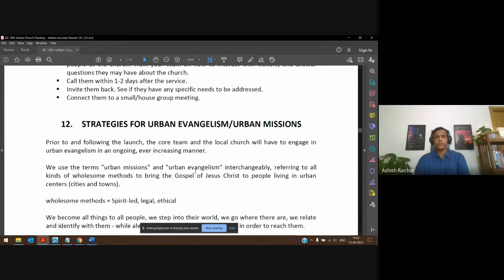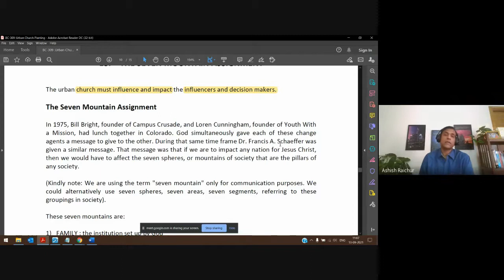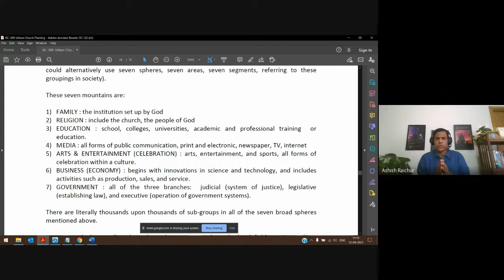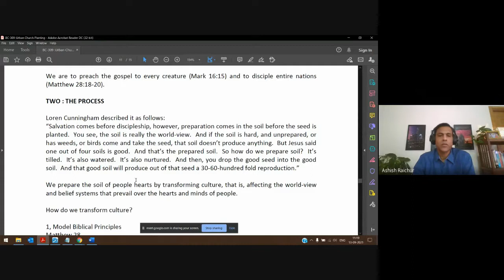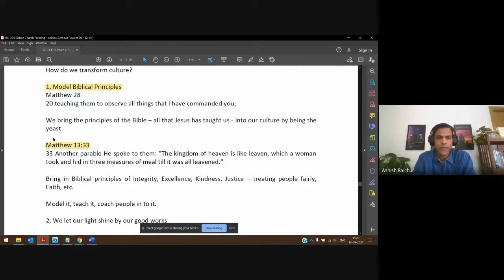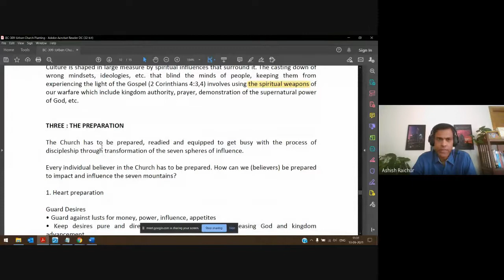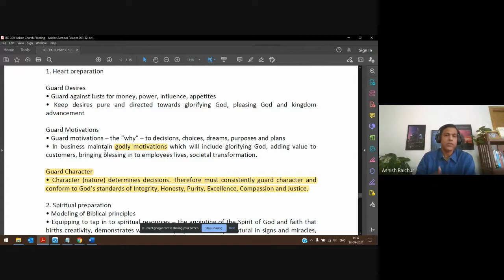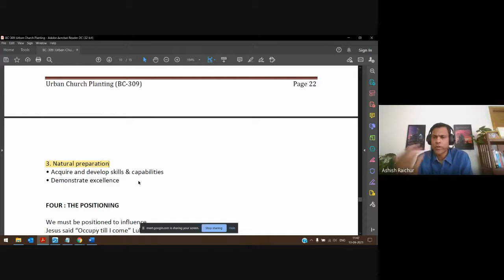Urban Church Planting | Lecture 12 : BC309-UCP-20210913